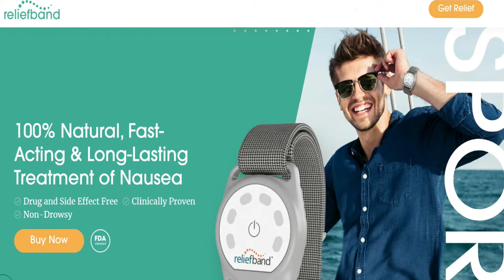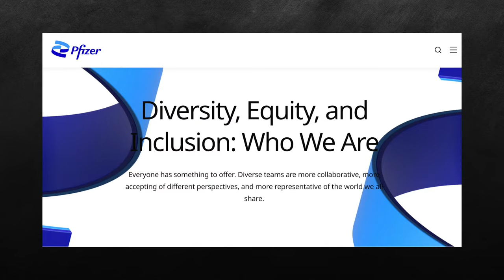Critics Alarmed at Pfizer's Troublesome Hiring Practices | ROUNDTABLE | Rubin Report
Dave Rubin of “The Rubin Report” talks to Heather Mac Donald and Rav Arora about Pfizer compromising their scientific integrity by jumping on the diversity equity and inclusion bandwagon in their hiring practices; John Legend doing an advertising campaign for Pfizer’s COVID vaccine boosters that he may come to regret; creepy footage from Columbia University’s Vagelos College of Physicians that shows new students being forced to recite a new Hippocratic oath infused with woke culture and critical race theory; Ron DeSantis explaining to a leftist reporter how he was tricked into supporting DEI in the past and why he is now removing diversity equity and inclusion administration from public universities in Florida; DeSantis’ planning to create a Digital Bill of Rights to protect Floridians personal data from big tech; “The View’s”Joy Behar and Sunny Hostin continuing to distort Ron DeSantis’ record on the teaching of black history in schools and why he is a fascist; and much more.

Reliefband - Don’t let nausea ruin your life!

Heather Mac Donald
Author, When Race Trumps Merit

Rav Arora
Essayist, Noble Truths With Rav Arora

Thumbnail Images Courtesy of: FABRICE COFFRINI / Contributor/ Getty Images